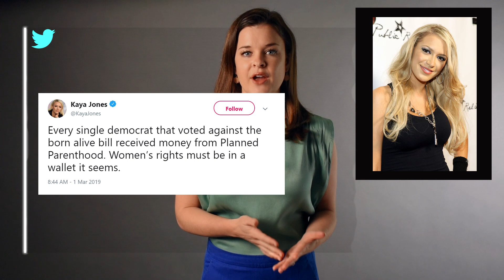Fact Check: Senate Democrats Received Funding From Planned Parenthood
Former member of the Pussycat Dolls, Kaya Jones claimed in a tweet that “every single democrat that voted against the born alive bill received money from Planned Parenthood.”

The bill put forward by Republican Sen. Ben Sasse of Nebraska was voted down by senate democrats.